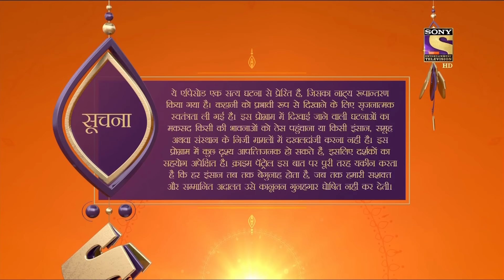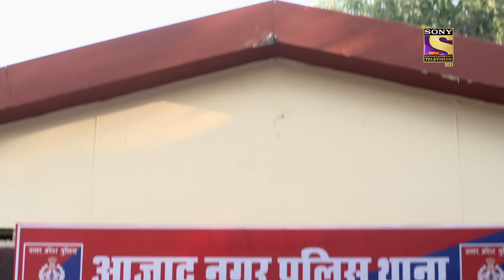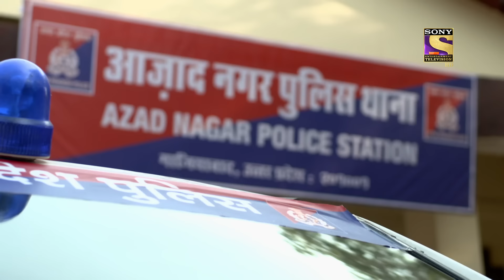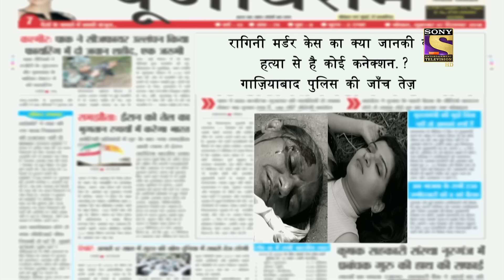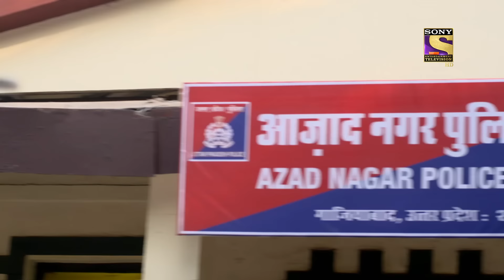Crime Patrol Satark Season 2 - Ep 393 - Full Episode - 15th April, 2021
Episode 393: An Unidentified Body
Janki, a roadside beggar in Ghaziabad, UP gets run over by a car in broad daylight and dies on the spot. After a police investigation is conducted, the vile truth about this case comes to light.

NetworkSETA man lands up at the local police station to file a missing person complaint about a woman named Pushpa Singh. The cops are taken aback to learn that she recently left her husband Lallan Singh to marry someone else. But neither Lallan nor her new husband has filed any missing complaint. Where has Pushpa disappeared?